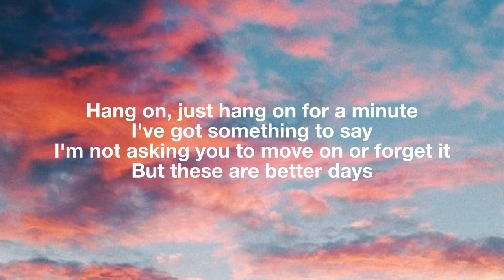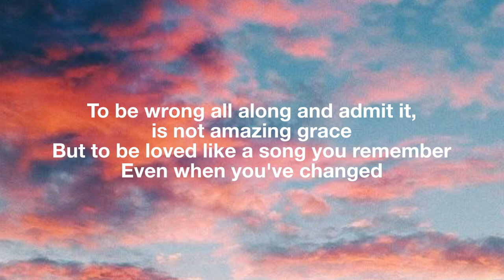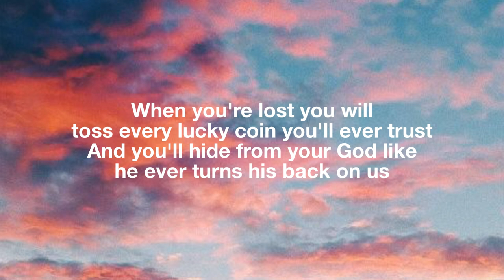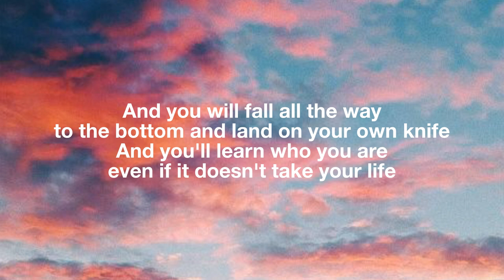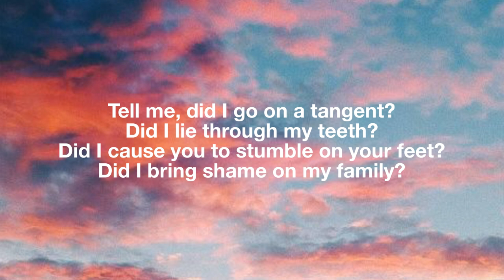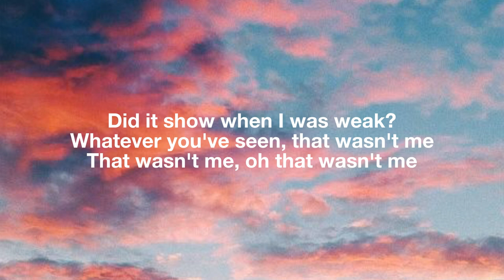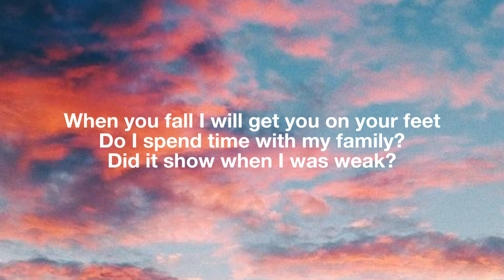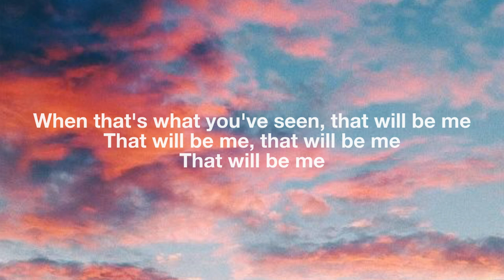Brandi Carlile - That Wasn't Me (Lyrics) (from Netflix "The Starling")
Brandi Carlile - That Wasn't Me (Lyrics)

Lyrics:
Hang on, just hang on for a minute
I'm not asking you to move on or forget it
But these are better days
To be wrong all along and admit it, is not amazing grace
But to be loved like a song you remember
Even when you've changed

Tell me, did I go on a tangent?
Did I lie through my teeth?
Did I cause you to stumble on your feet?
Did I bring shame on my family?
Did it show when I was weak?
Whatever you've seen, that wasn't me
That wasn't me, oh that wasn't me

When you're lost you will toss every lucky coin you'll ever trust
And you'll hide from your God like he ever turns his back on us
And you will fall all the way to the bottom and land on your own knife
And you'll learn who you are even if it doesn't take your life

But I want you to know that you'll never be alone
I wanna believe, do I make myself a blessing to everyone I meet
When you fall I will get you on your feet
Do I spend time with my family?
When that's what you've seen, that will be me
That will be me, that will be me
That will be me